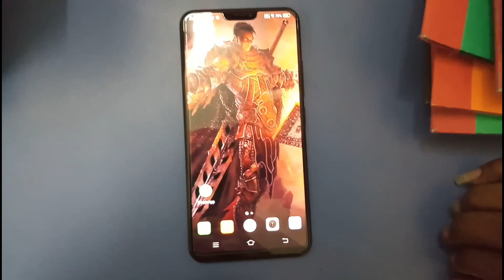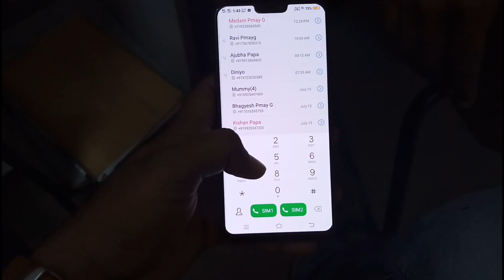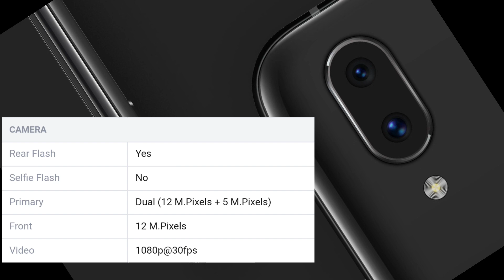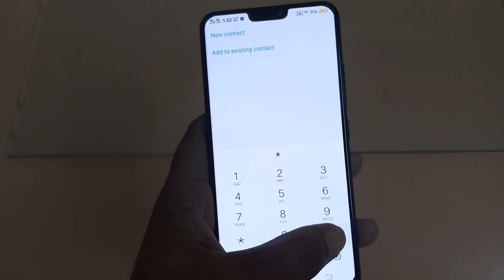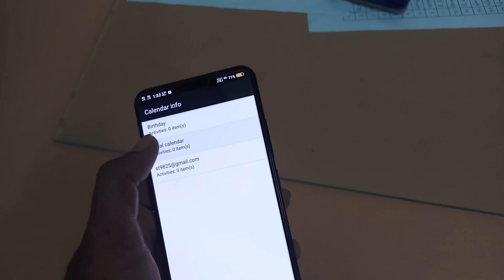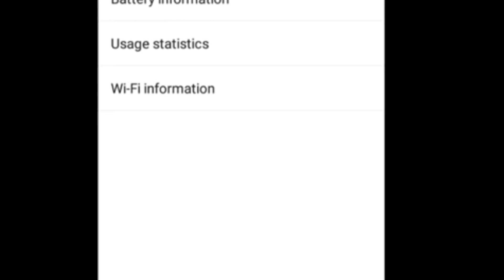Secret codes of VIVO X21 and full features and specifications explaind in hindi 2018